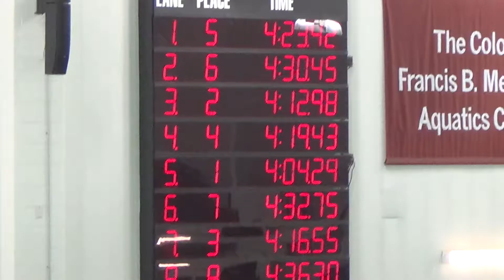400yd IM vs La Salle @ Fordham 2016